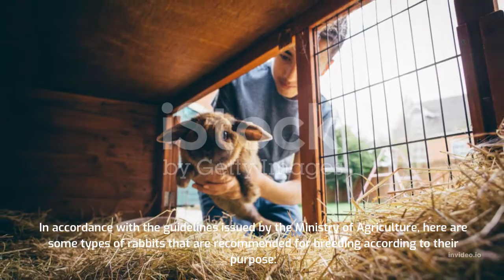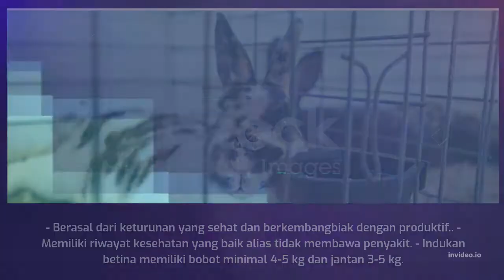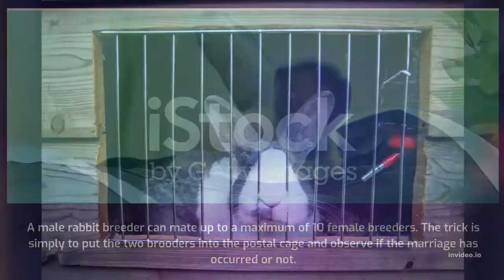Broiler Rabbit Cultivation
This video is intended to provide insight into how to cultivate superior rabbits for meat, Dollar1 machsus